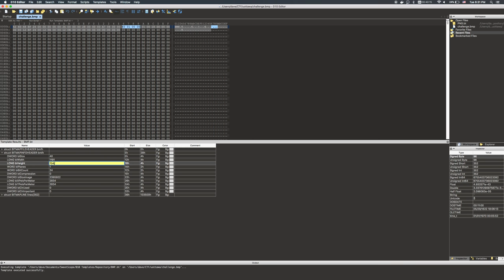CTF-Game (uOttawa) - challenge.bmp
Retrieve the other half! Its here somewhere...